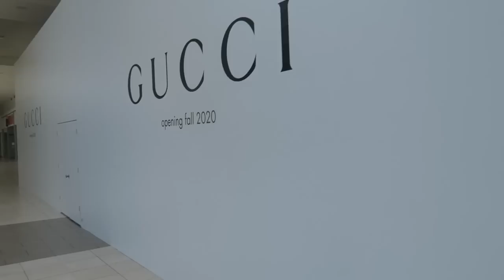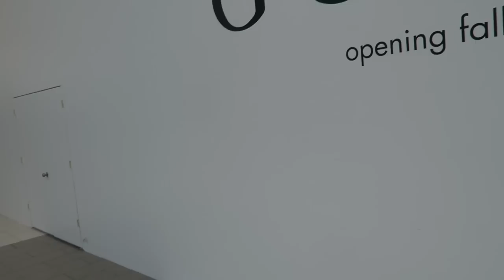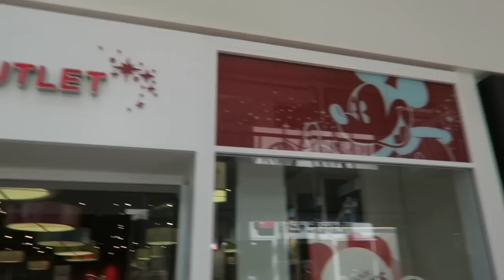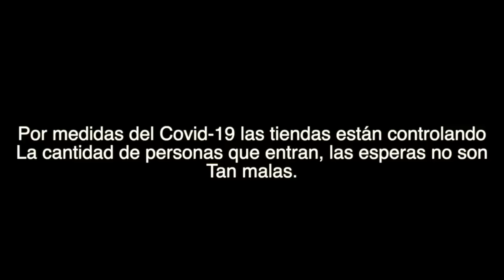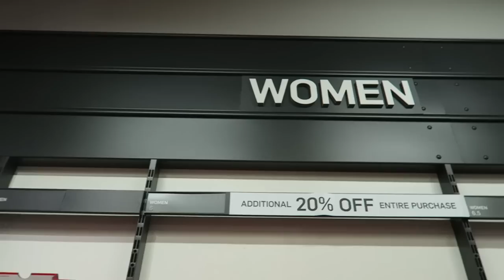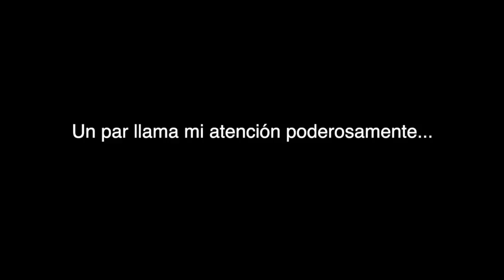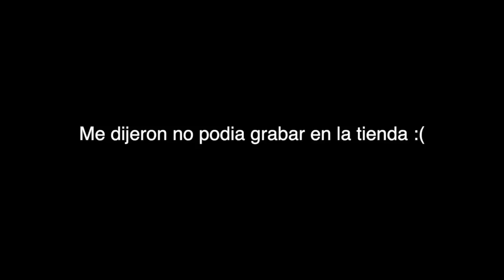CAZANDO UNICORNIOS EN LOS OUTLETS DE CHICAGO!!!!!!!!!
Muchachos nos fuimos a los oulets de Chicago a buscar algún unicornio y esto fue lo que conseguimos!